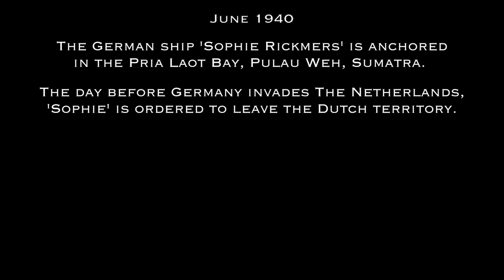Sophie Rickmers (1920 - 1940)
The beautiful wreck of Sophie Rickmers. German ship intentionally sank in the Pria Laot
Bay of Pulau Weh island, Northern Sumatra, Indonesia. Germany were about to enter The Netherlands and ordered the Captain to raise anchor and leave the Dutch owned Indonesian territory. But the message was intercepted and as the Dutch boarded the ship in order to confiscate her - while German engineers were secretly flooding her..